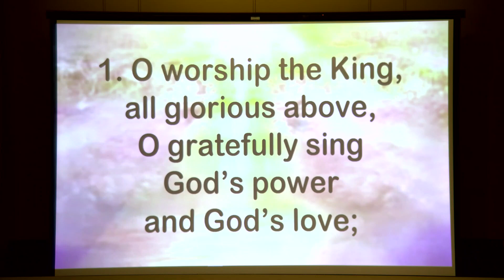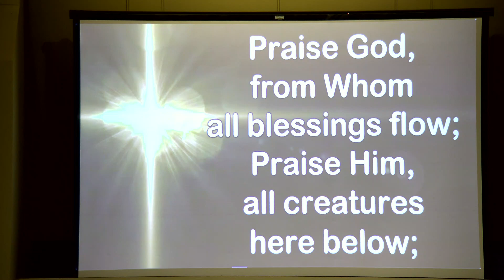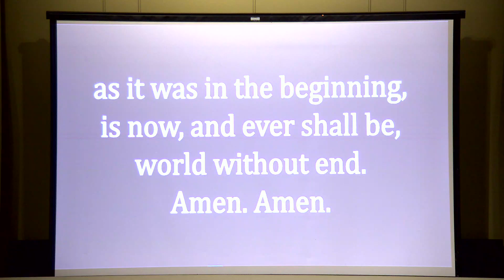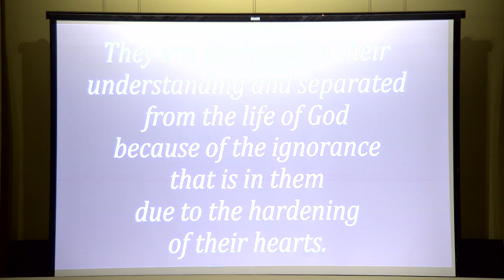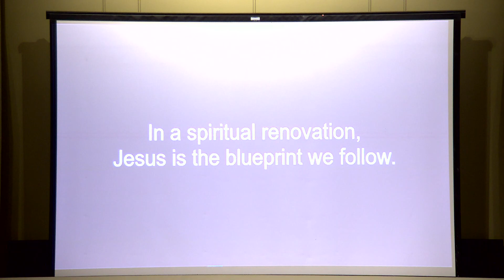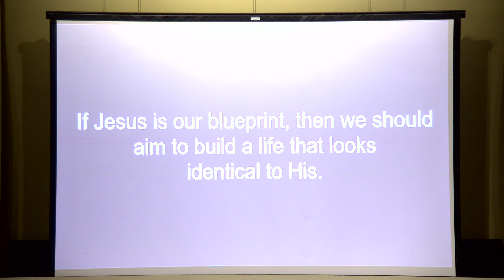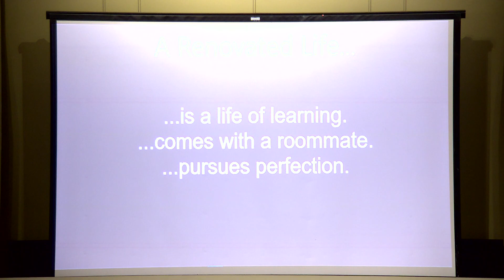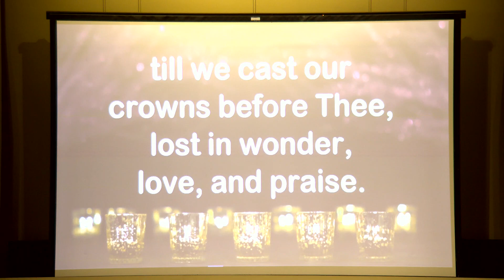Tremont UMC Worship 28-Jan-2024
CCLI Lic: 4413702 CVLI Lic: 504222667